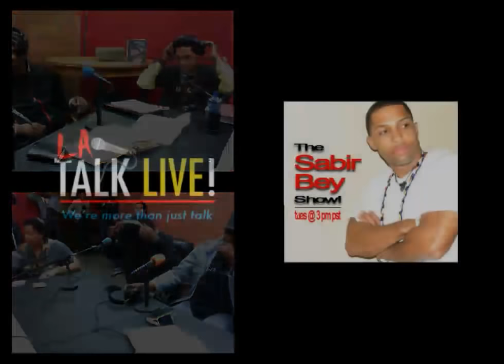KRS One visits The Sabir Bey Show on LA Talk Live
Tonight Sabir Bey welcomes Hip-Hop icon, ambassador, emissary, humanitarian and legend KRS One! Plus RnB legend and Martial Arts Grand Master Jerry Bell, co-host Tasha Auset Ahsat and DJ Haze and DJ Sal on the 1s and 2s